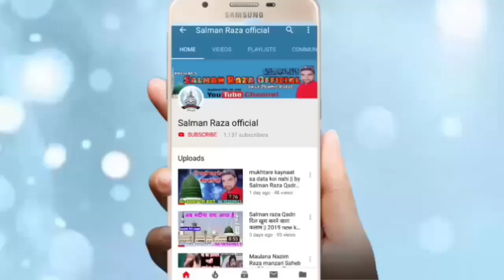Asad Iqbal kalkattavi dahar Mein hujur Aa gaye latest version 2020 in Obri 18 March 2020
Hi,

 Asad Iqbal kalkattavi dahar Mein hujur Aa gaye
 latest version 2020 in Obri 18 March 2020
 Asad Iqbal kalkattavi new kalam

 Asad Iqbal new kalam
 Asad Iqbal new naat 2020
Asad Iqbal new kalam 2020
 Asad Iqbal new Naat Sharif
 Asad Iqbal Naat Sharif
2020 ki new naat Asad Iqbal
 Syed Rizwan Miya

 Salman Raza
Jalsa Obri 18 March
Obri Ka Jalsa 2020
Obri Ka Jalsa 18 March 2020

Apne Yahan Ke jalse record karane ke liye Sampark Karen yah YouTube per dalvane ke liye Sampark Karen hamara mobile aur WhatsApp number hai 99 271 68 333